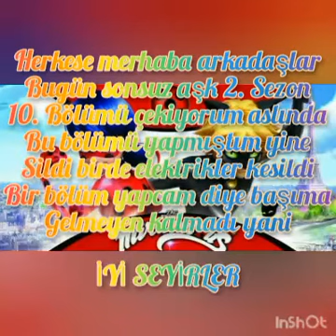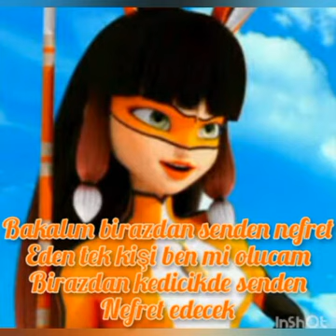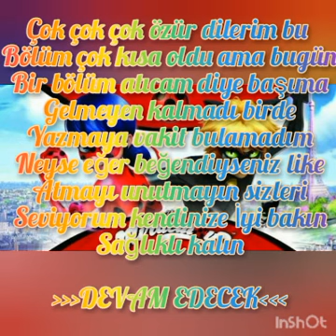Sonsuz aşk 2. Sezon 10. Bölüm uğur böceği ile kara kedi (açıklama)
Görüntüleme düştü ve likelar azaldı tatlı intikam serisine 10 Like istedim gelmedi o yüzden atmadım lütfen atın neyse geç geldiği için ve kısa olduğu için tekrardan özür dilerim  birde yazmayı unutmuşum Adrienın kruvasanı ve Miraculous World bir çekiliş yapıyor katılabilirsiniz neyse sizleri seviyorum kendinize İyi bakın sağlıklı kalın 😘🐞😄😍😘🐞😄😍😘🐞😄😍😘🐞😄😍😘🐞😄😍😘🐞😄😍😘🐞😄😍😘🐞😄😍😘🐞😄😍😘🐞😄